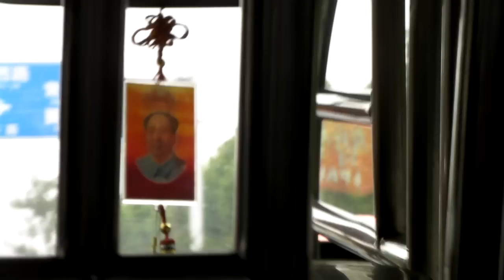Wudang Journey 2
My flight delayed a bit, when I passed the customs I saw Zhang Ran already waiting for me. We were happy to see each other again. He said the two other girlfriends already went to the mountains first since we've missed the high speed train at 12.30 and now we're going to the train station.
I've met Zhangran in the Netherlands through Chinese Martial Arts. Now we've become good friends.
In 2008 we made our first videoclip when Zhangran went back to China after his graduation 'Wushu story'